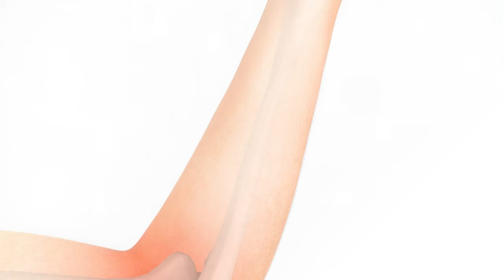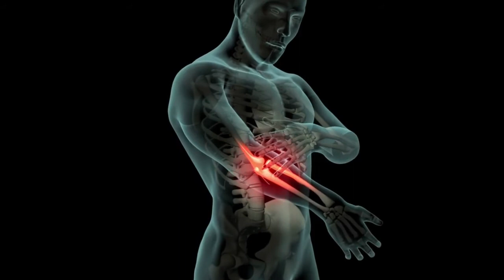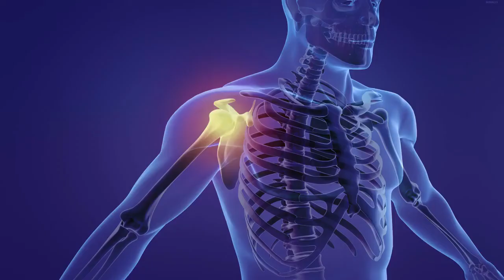Artrose do ombro e do cotovelo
GRUPO DE APOIO DO WHATSSAP